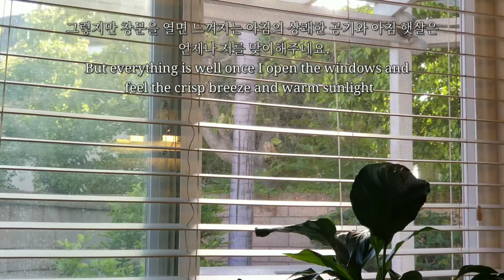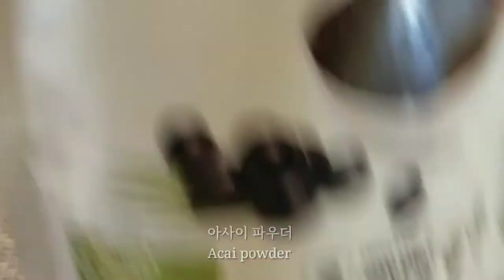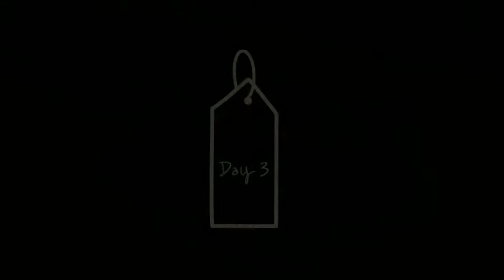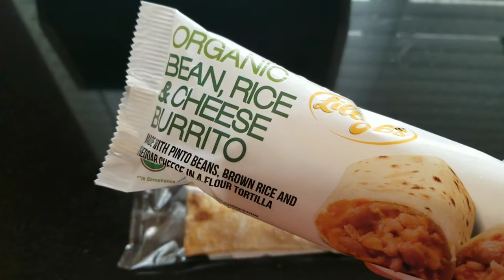Morning Meals | Home Café – Quick & Easy Breakfast 아침, 굶지 마세요~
Hello, this is Good Morning AMY. 😊
Breakfast is known as the most important meal of the day, yet a lot of us tend to skip it. However, by having breakfast, it helps us replenish nutrients and boost our energy levels to kick start the day. So let’s try to get into a habit of having our morning meals.